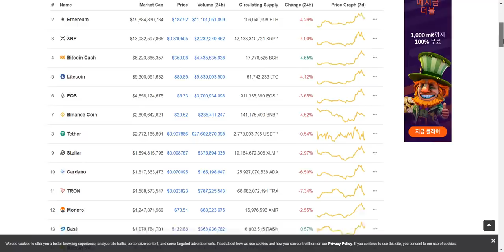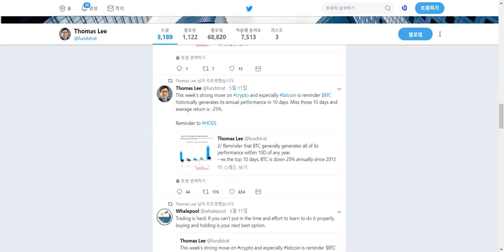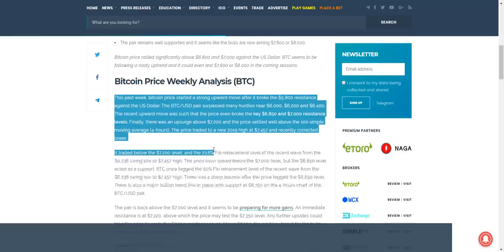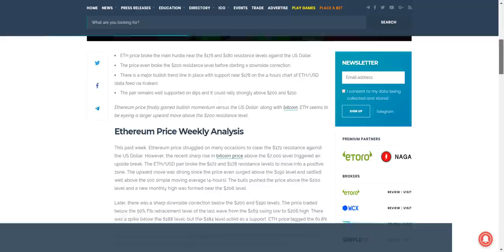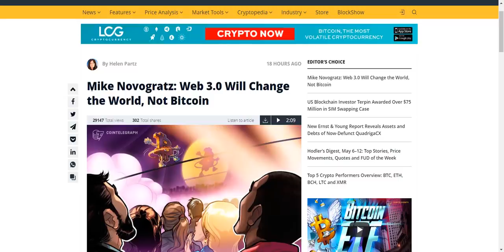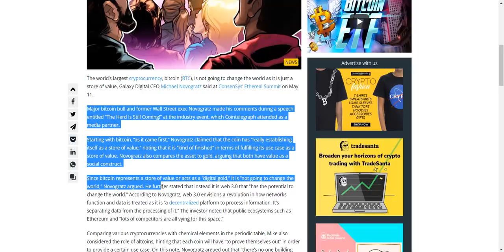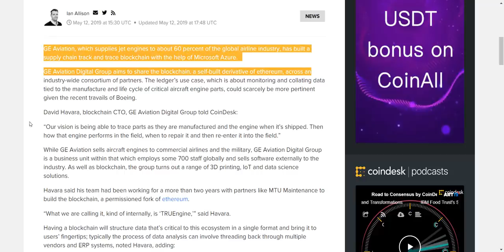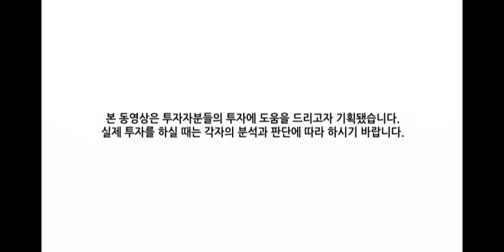[굿모닝 비트코인] 0513 비트코인 강세 10일 안에 끝난다? '현재 목표가는 8000달러'..세상을 바꾸는건 BTC아닌 웹3.0? GE항공, 항공기 부품 블록체인 공개!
어제장 급등세에 이어 오늘아침 시장은 3-5%대 조정받는 화폐들이 많습니다.
빨간불이 넓게 들어와있는 모습인데요.
비트코인캐시 6%대 큰 상승폭 이어가고 있고, 비트코인도 1-2%대 상승률 유지하며 7100달러 선을 웃돌고 있습니다.

미국 투자 리서치 업체 펀드스트랫의 톰리가 트위터에서 언급한 비트코인의 초강세 흐름은 대게 10일안에 끝났다는 발언,
비트코인 가격 주간 분석을 통해 본 목표가와 주요지원 수준 및 주요 저항 레벨,
이더리움 가격 주간 분석을 통해 살펴 본 목표가와 주요지원 수준 및 주요 저항 레벨,
비트코인이 아닌 웹3.0이 세상을 바꿀것이라는 마이클 노보그라츠의 주장,
코인베이스 기반 스테이블 코인 스타트업이 베네수엘라에서 벤모스타일 앱을 런칭할 것이라는 보도,
GE항공이 코드명 TRUEngine의 항공기 부품 블록체인을 공개했다는 소식까지!

다양한 소식들
지금바로 영상으로 함께 만나보시죠!